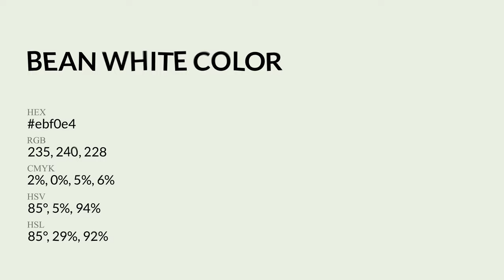Bean White color ebf0e4 hex Cool Green color ebf0e4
What color is Bean White ? ebf0e4 hex, Cool Green color ebf0e4

Hex ebf0e4 Color Code is also known as Bean White color

Hex ebf0e4 Color code in RGB color code model is created after adding 92.16% red color, 94.12% green color and 89.41% blue color.
Hex ebf0e4 Color code in CMYK color (process color) code model is generated after subtraction of 02% cyan, 0% magenta, 05% yellow, 06% black.